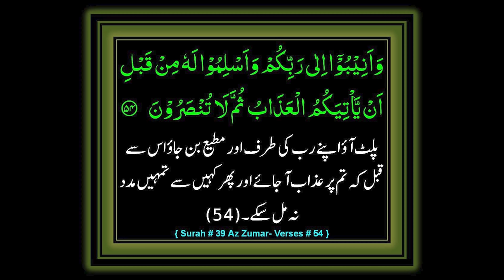Masala Mutton Steam Roast | Masala Mutton Leg Roast with Subtitles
Masala Mutton Steam Roast or Masala Mutton Leg Roast is very amazing and unique recipe which doesn't require a lot of effort at all, any one at all can make this perfect Meat Roast Recipe and enjoy it with friends and family.

Ingredients:

Around 2 kg raan
6 tablespoons yoghurt
2 tablespoons of ginger-garlic paste
3 1/4 tablespoons of red chilli powder
1/2 a tablespoon of black pepper
1 tablespoon Chinese-flavoured salt
1 teaspoon of regular salt, heaped
1 tablespoon of cumin seeds, slightly crushed
1 tablespoon of allspice
1/2 a tablespoon of meat tenderizer, or papaya powder
1/2 a tablespoon of carom seeds
1 tablespoon of red chilli flakes
1 tablespoon of green chilli paste
Juice from 6 lemons
Red and yellow food colouring (tip of a teaspoon)
2 glasses of water

03.Baqr Eid / Bakra Eid Aaloo Qeema Recipe | بقر عید آلو قیمہ | Trying Shan e Delhi's Aaloo Keema